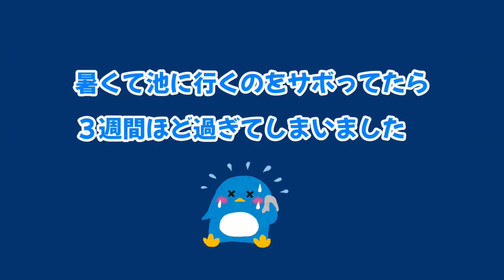カイツブリ３羽お留守番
23年7月８月撮影
甘茶さん